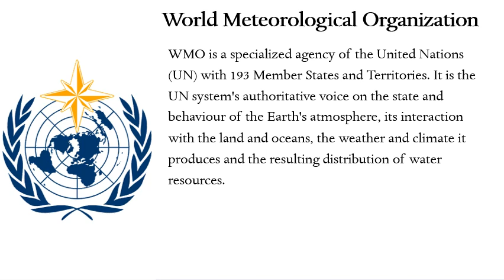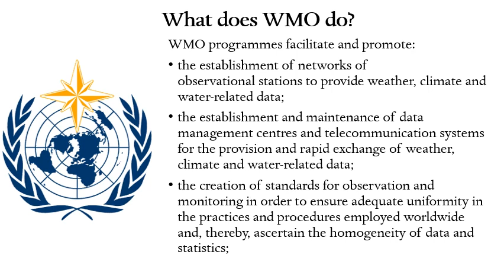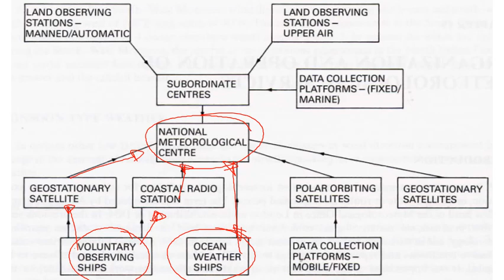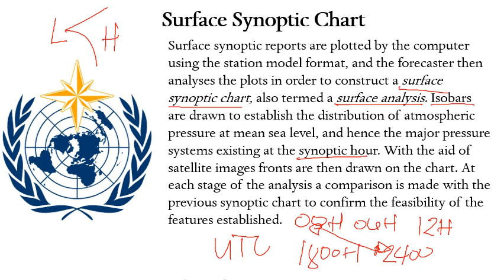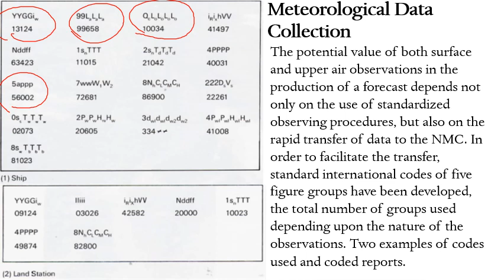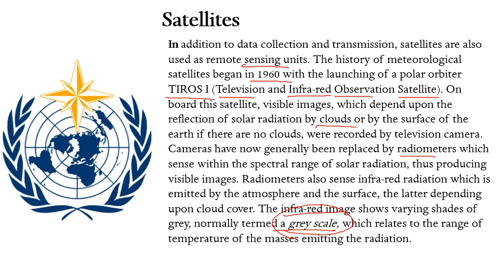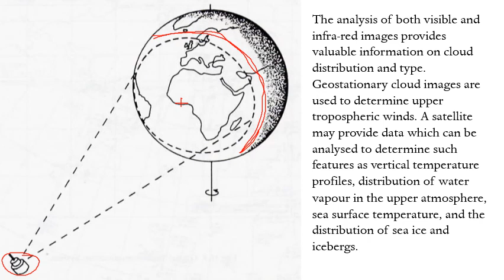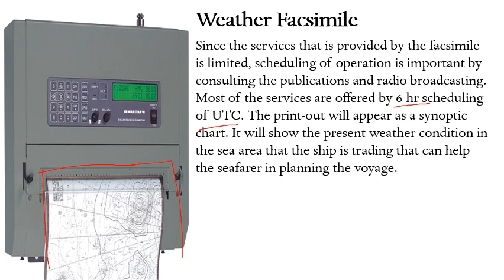Weather Services for Shipping- Lecture Video [Sir Melvin]